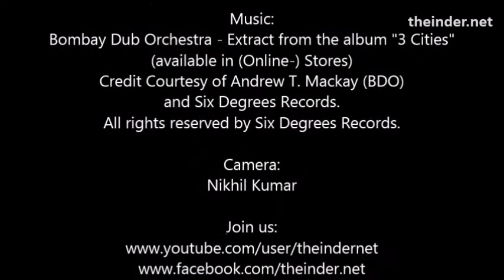Director Richie Mehta - Impressions from the 11th Indian Film Festival (Stuttgart, Germany)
Message from Indo-Canadian director Richie Mehta during Stuttgart Film Festival 2014.